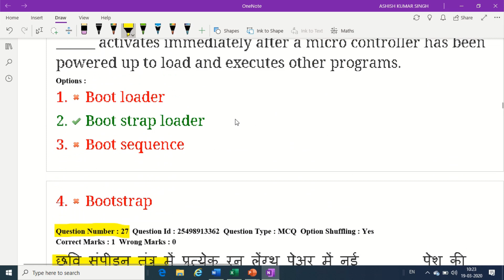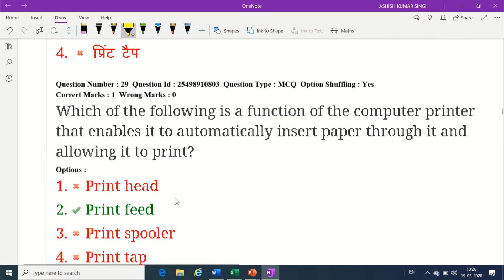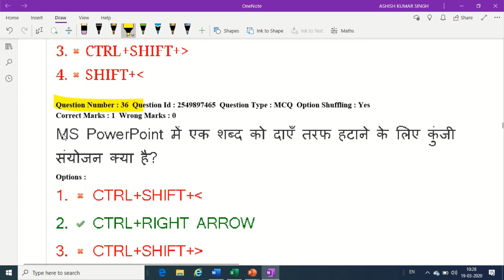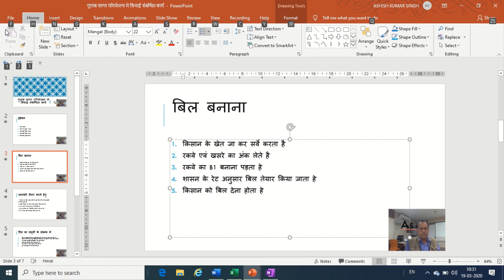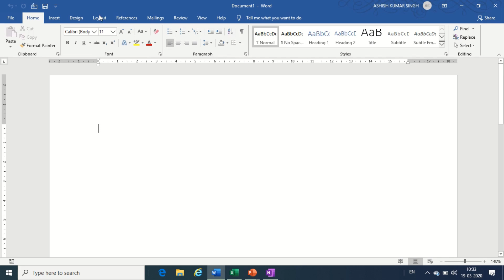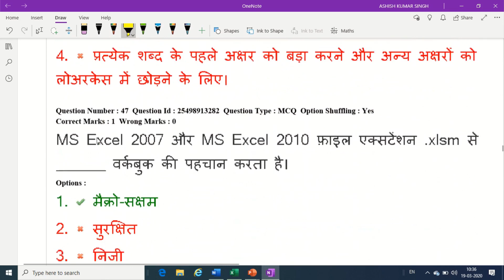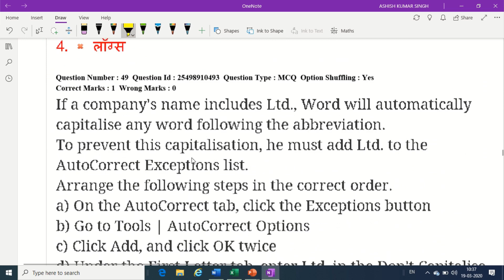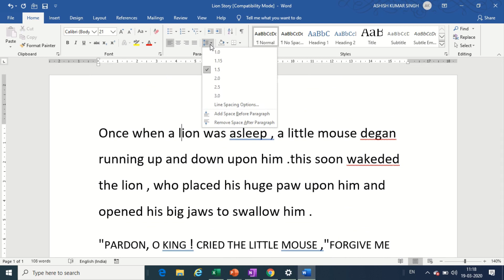CPCT PAPER 22 FEB 2020 SHIFT 2 PART 2 || SSCE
इस विडियो मे CPCT के 22 FEBRARY 2020 के शिफ्ट 2 के पेपर की व्याख्या हिन्दी मे की गई है | यह विडियो का SECOND भाग है | FIRST भाग का लिंक है

FACEBOOK पर जुडने के लिए हमारे FACEBOOK पेज को फॉलो करे
TWITTER  पर जुडने के लिए हमारे लिंक पर क्लिक करके TWITTER अकाउंट को फॉलो करे –